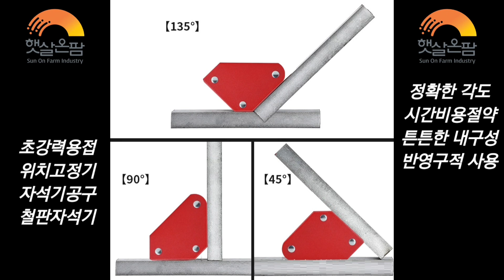전기용접 보조도구 마그네틱 용접 포지셔닝 도구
용접보조도구를 이용하시면 여러분도 전문가입니다. 마그네틱 자석용접 도구는 정확한 각도 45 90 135도로 설계된 다중 각도의 고정밀 제품입니다.
전원생활 및 농촌 생활의 큰 반려자입니다